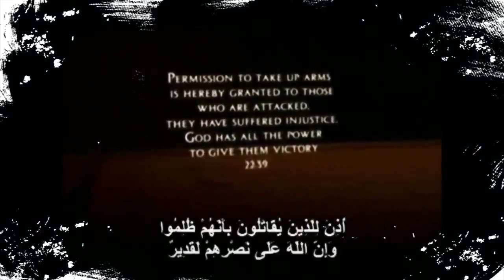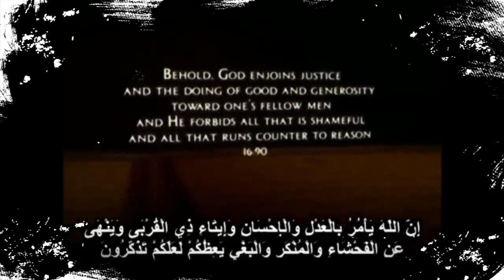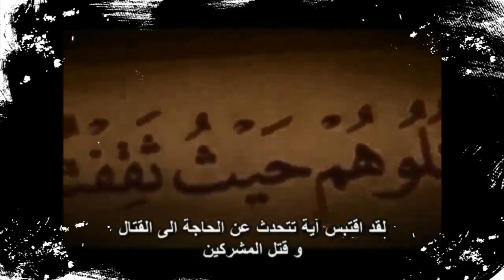آيات القتال في القرءان الكريم | دفاع أم عدوان؟